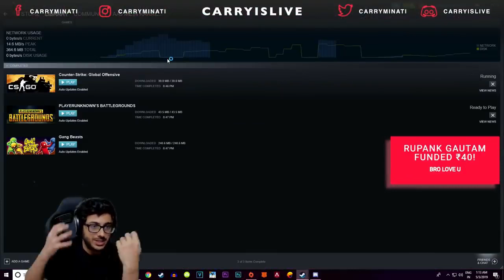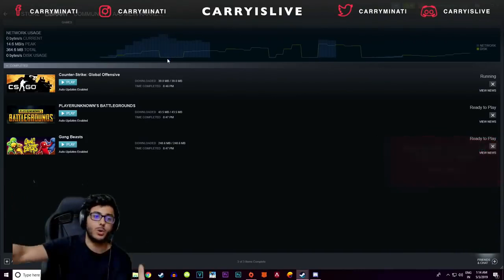CARRY TURNS INTO SINCHAN | CARRYISLIVE FUNNY HIGHLIGHTS | SANDIP NATH LIVE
Submit your epic moments and I will give credits to you.
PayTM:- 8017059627